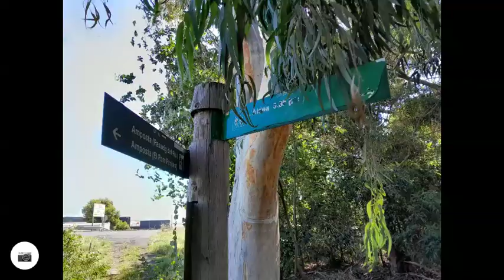GR 92 Etapa-31 Deltebre - Amposta (Nuevo Trazado)